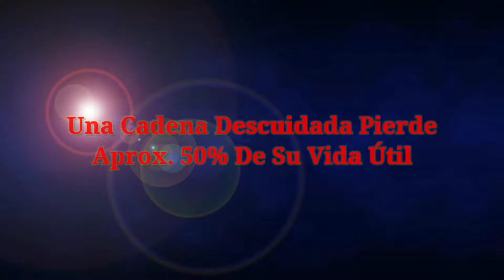Como LUBRICAR Cadena Moto😱|Hazlo TU MISMO🧐| Tutoriales🛠️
Hoy les traigo un video diferente.

Mantente al día y activa las notificaciones para que te avise cuando subimos un nuevo video.

Si el vídeo te gustó subscribete que Siempre viene algo mejor 😏😜

Si tienes dudas o sugerencias no dudes dejarlas en los comentarios 😁✌🏼